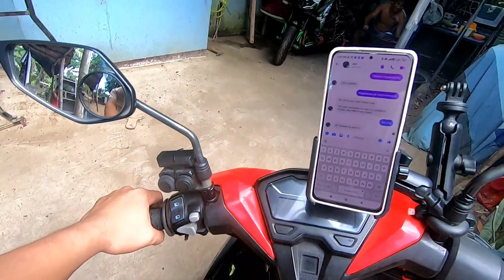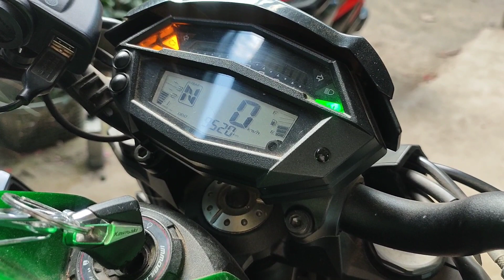Kawasaki Z1000 catalytic delete Sound Check ORION pipe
Ganda ng tunog ng Z1000